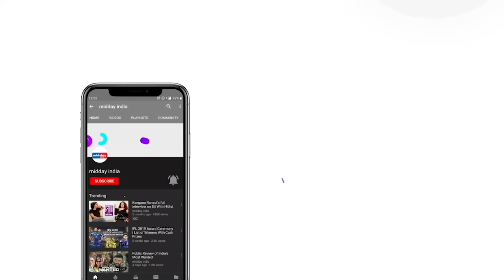Brazil Plane Crash: Eyewitness narrate heart-wrenching details of moments before plane crash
In a horrifying tragedy in Brazil, a passenger plane crashed in Brazil’s Sao Paulo killing all 62 on board. An eyewitness of the crash of a Brazilian plane that killed 62 in the town of Vinhedos on Friday (August 9) said he could only pray for the victims when he saw the plane catching fire. Others also narrated the horrific sight of the Brazil Plane Crash.